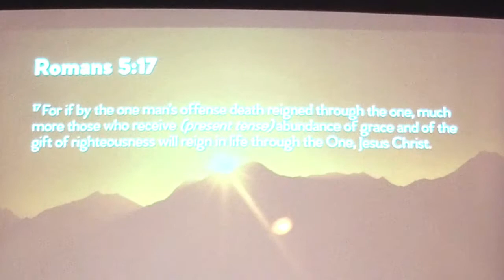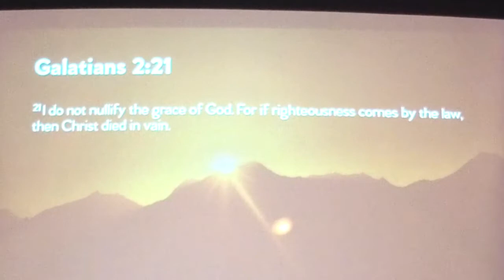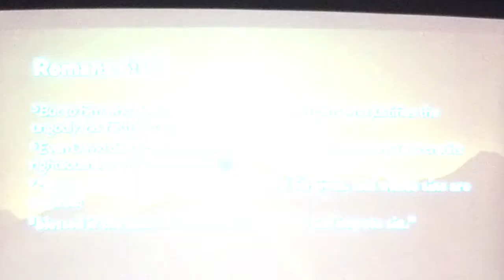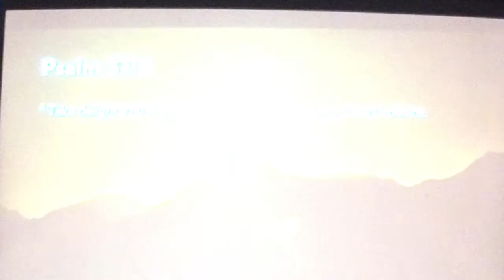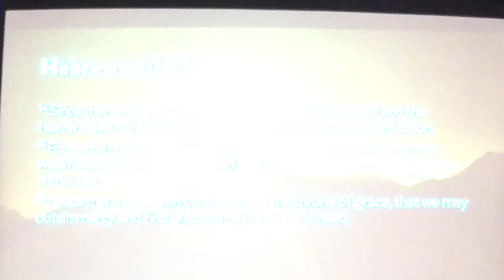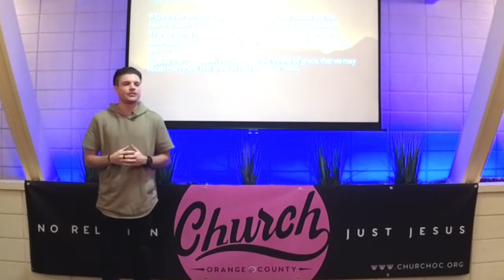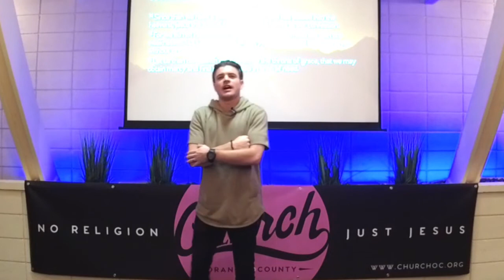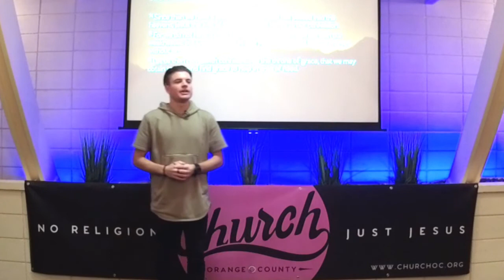The Father's Love